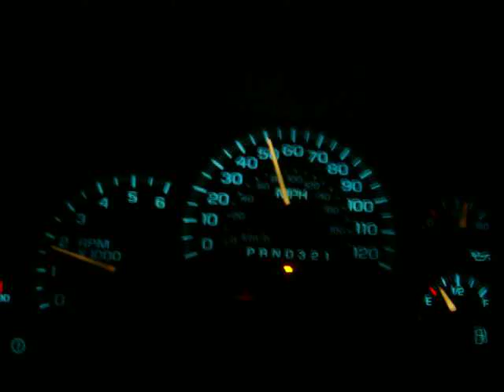Heads Cam z71 50 roll